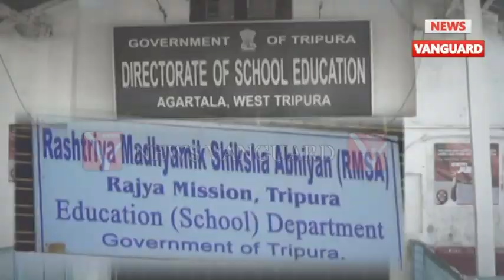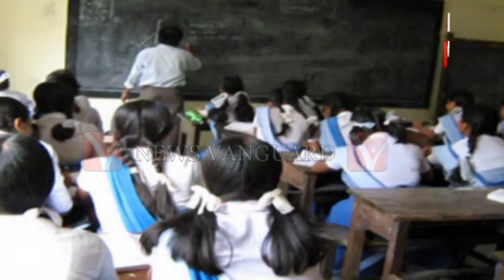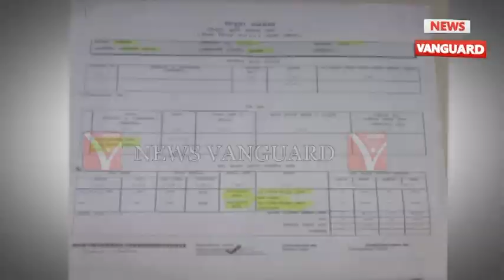(CPIM)সিপিএমের ইস্তেহারের সঙ্গে বাস্তবের কোন মিল নেই। দেখুন প্রতিবেদনে